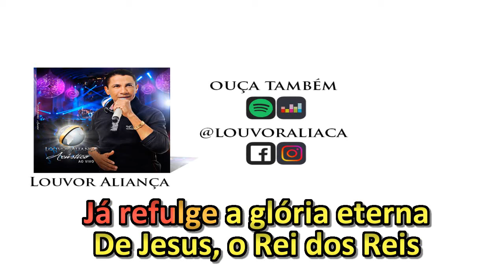Play Back -Gloria gloria - Louvor Aliança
Contatos e Convites:
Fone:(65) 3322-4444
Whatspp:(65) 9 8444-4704